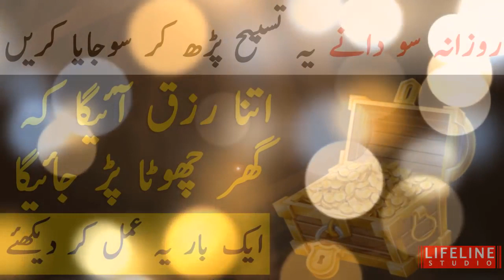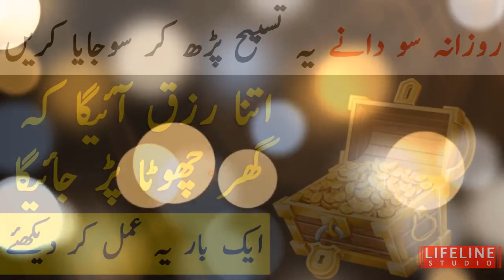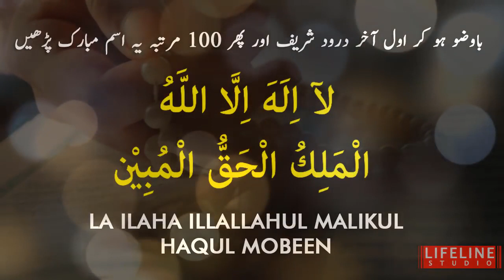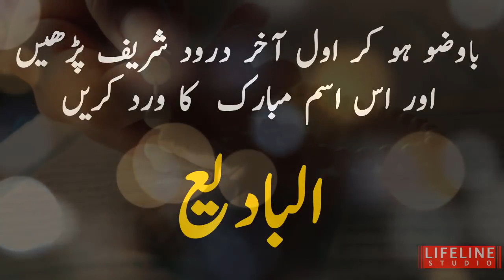Sony Sy Pehly Daulat Ka Amal I Ghareebi Khatam Karnay Ka Tarika II Masnoon Duaen